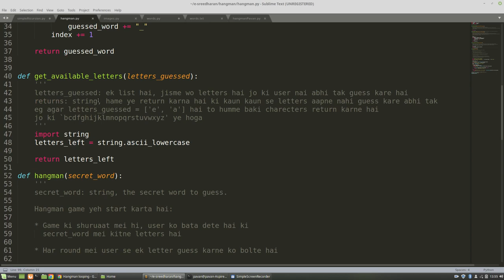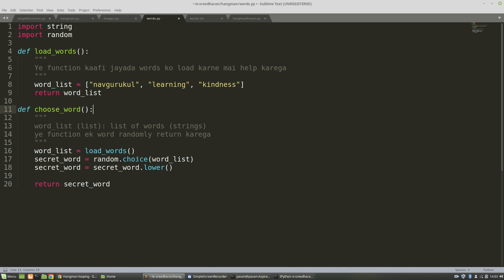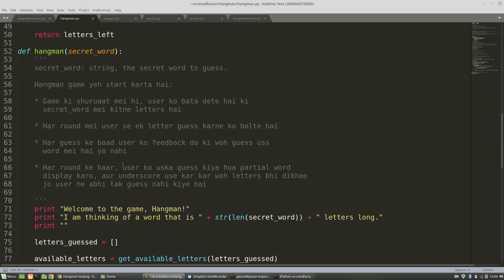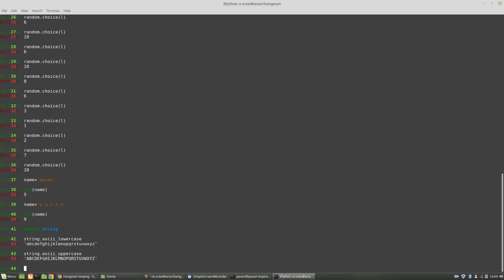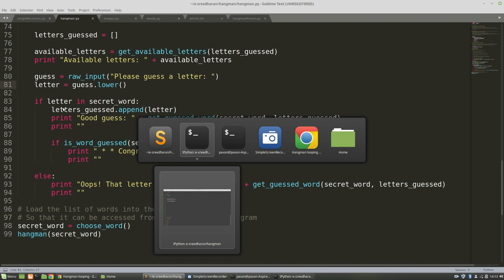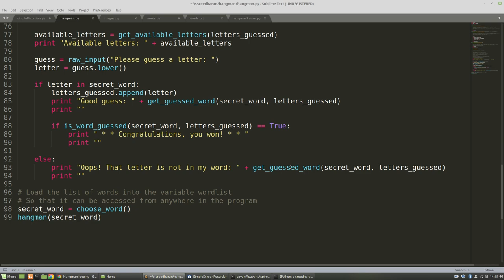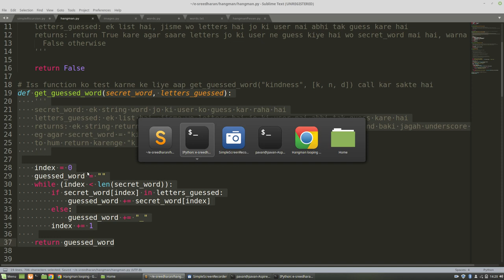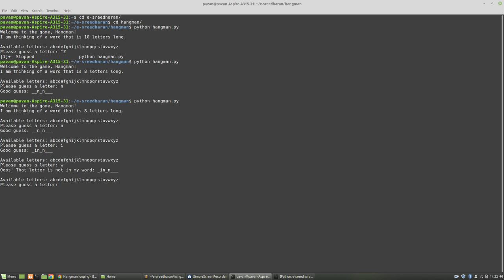Looping | Hangman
This video explains the initial code of the Hangman game and also explains the solution to the Looping level.

This video is made by Sanjeev Kumar (2018 Batch)